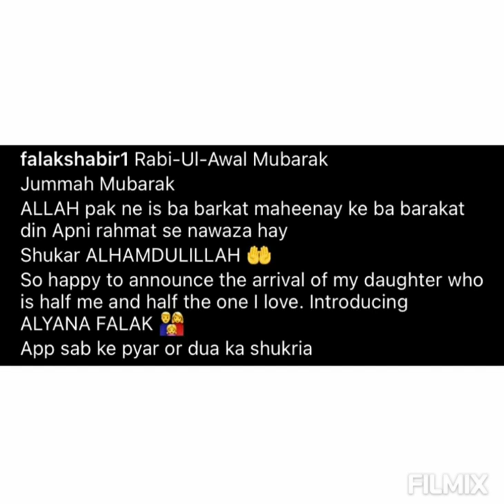Sara khan give birth to cute baby girl